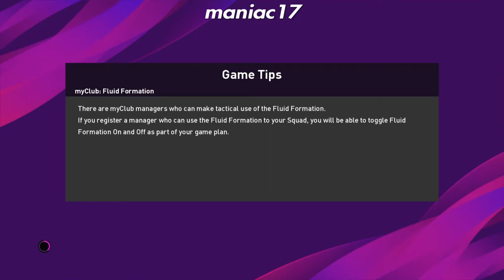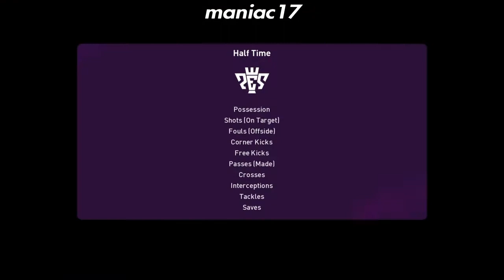Pes2020 \Portugal vs argentina hd gameplay